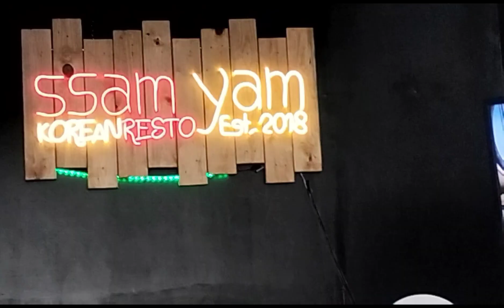Lunch tayo sa Ssam YAM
Lunch tayo sa Ssam YAM Isang Korean restaurant na malapit lang sa work namin somewhere in Tandang Sora